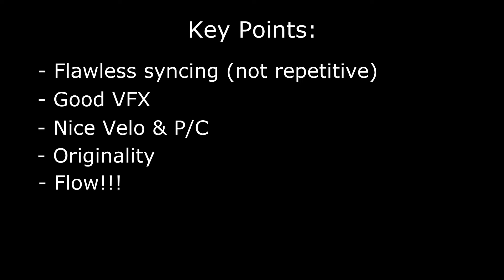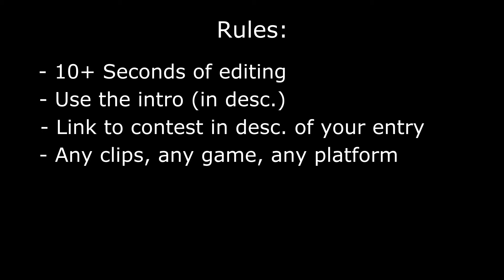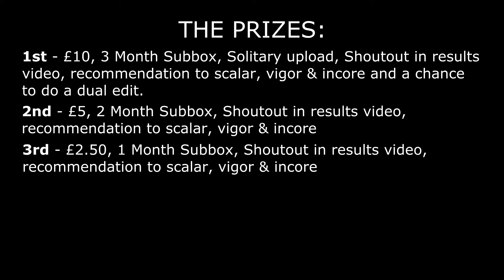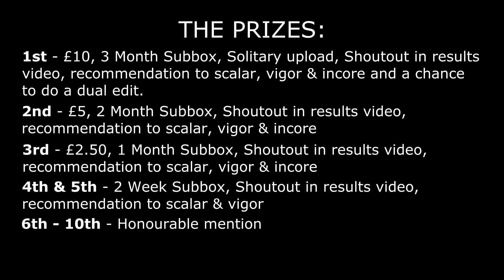[CLOSED] {CASH PRIZES} PARKiE'S 500 SUBS CONTEST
[OPEN]

+ DEADLINE 4th JUNE 2014 +

Firstly, some things that I'm looking for is your entry. I want to see: flawless syncing without being too repetitive - bad sync is inexcusable in a high class edit. Good use of effects - I'm not a huge fan of vfx but I would love to see some cool subtle stuff that adds to what is already there. Well executed velo and pan crop, as this is the base of a good edit and is vital to get right. I also want to see some originality - if your edit is original it will stand out from the crowd and have a much better chance of placing. Lastly but definitely most importantly is flow, flow is often thought to be associated with certain style of editing, but this is a myth, any edit can flow and if it does, it is well on its way to placing in this contest!

Now onto the rules!

-  The editing of the video must be over 10 seconds (so this excludes premade contest, team or personal intros/outros)
-  You MUST USE THE PARKIE 500 SUBS CONTEST ITNRO, if you do not use it your entry WILL NOT COUNT, obviously I will be very strict on this.
-  You also MUST MENTION/LINK THE CONTEST IN THE DESCRIPTION, again if you do not do this, your entry will not count, I will also be very strict on this.
-  You can use any clips you like from any game pc or console, although edits other than cod/cs and edits using prerecords will naturally have a reduced chance of placing.
- Lastly you must send the youtube url of your edit to the google docs form in the description, if it's not on there, it's not an entry... simple!
- Please do not use copyrighted music if the edit is over 30 seconds, but even if it is under 30 seconds please try to avoid it anyways.

So now, on to the best bit... prizes!!!

1st Place - £10, 3 Month Subbox, Solitary upload, Shoutout in results video, recommendation to scalar, vigor & incore and a chance to do a dual edit.
2nd Place - £5, 2 Month Subbox, Shoutout in results video, recommendation to scalar, vigor & incore
3rd Place - £2.50, 1 Month Subbox, Shoutout in results video, recommendation to scalar, vigor & incore
4th & 5th - 2 Week Subbox, Shoutout in results video, recommendation to scalar & vigor
Honorouble Mentions (6-10th) - Shoutout in results video description,

Right so that's all, good luck, and most of all have fun... after all that's what it's all about!!!

If your struggling to find clips you can use some of mine!!!

If your struggling to find music check my soundcloud!!!

Add Me On Skype - PARKiE